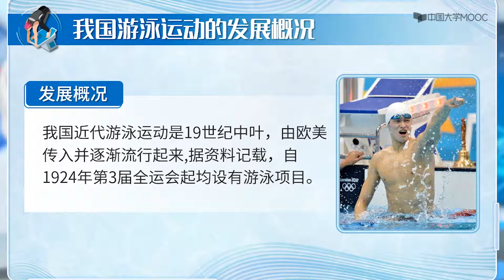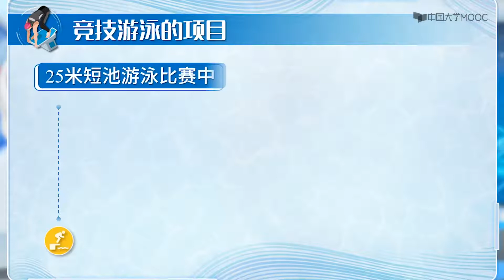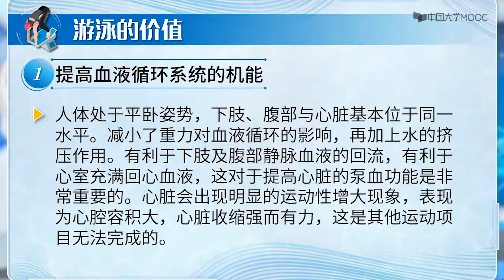游泳教学 教你学游泳 第一章绪论 游泳绪论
还不会游泳吗？游得还不够快吗？来华人mooc的游泳课就对啦！这里有初学游泳者的速成绝技和心得体会，还有提高游泳技能的独门秘笈！欢迎勤奋的你活泼乱入，水中的世界很精彩，让我们一起出发吧！
 课程包括理论部分和实践部分。使同学们对游泳运动有一个基本的了解与体验。实践部分详细讲授蛙泳技术、仰泳技术，介绍游泳核心力量，技术指导，建议大家跟随视频的顺序进行